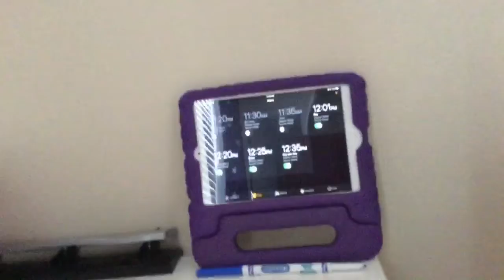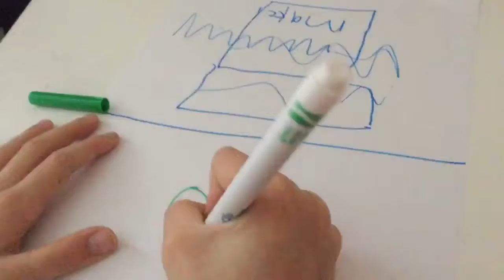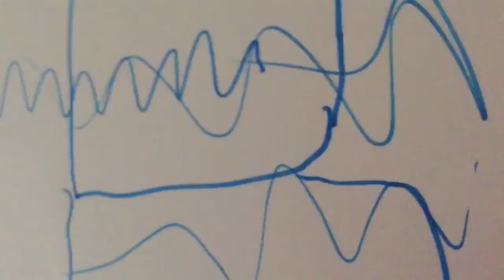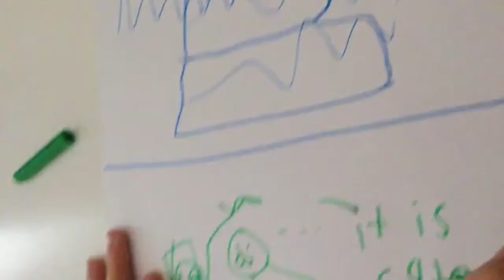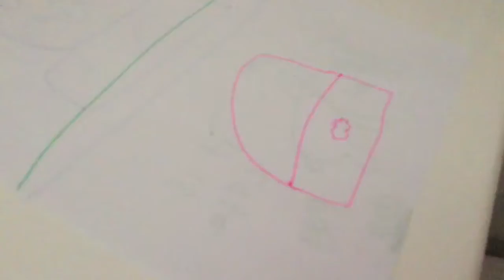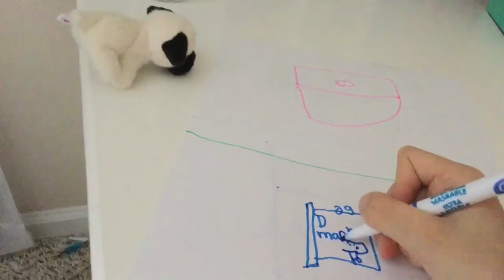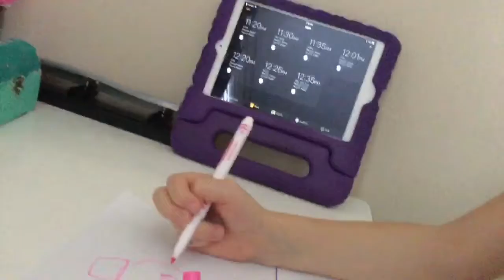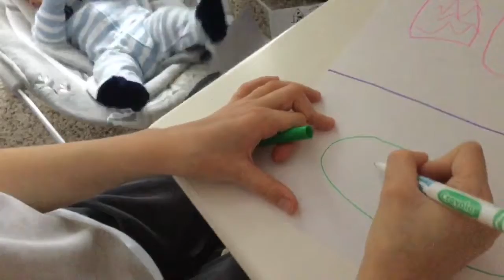Blind folded drawing challenge